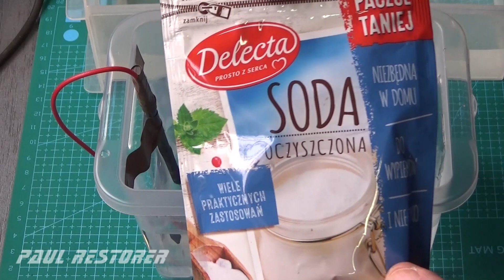Renowacja modeli odlewanych. Jak usunąć korozję metodą elektrolizy ze Znalu?electrolysis?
Korozja stopów, z których wykonane są odlewane modele samochodów jest dosyć powszechna. Powodem jej występowania są zanieczyszczenia lub gorsza jakość stopów cynku podczas odlewania modeli. W dzisiejszym filmie pokazuję jak usunąć tą korozję metodą elektrolizy. Stosuję dwa elektrolity: pierwszy to 10% ocet, natomiast drugi to roztwór wody  z sodą oczyszczoną. Do tego elektrolitu doprowadzam prąd o napięciu 12 V i natężeniu 1000 miliamperów. Elektrodę dodatnią podłączam do grafitu, natomiast elektrodę ujemną podłączam do modelu, z którego chcę usunąć korozję.
Dziękuję za obejrzenie. Filmy z naprawą autek wrzucam na YouTube we wtorek, czwartek i sobotę.